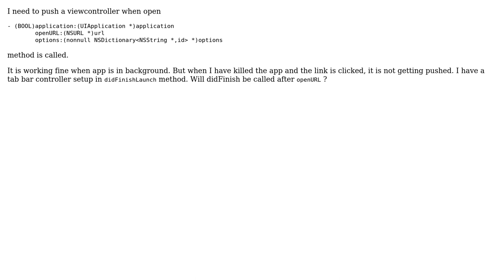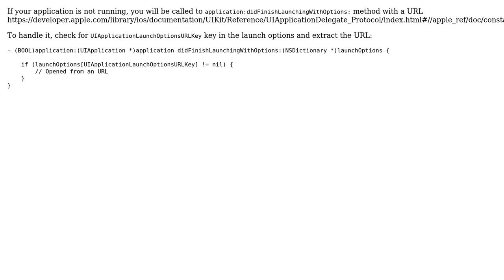Push viewcontroller when OpenURL is called for DeepLinking (2 Solutions!!)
Push viewcontroller when OpenURL is called for DeepLinking

With thanks & praise to God, and with thanks to the many people who have made this project possible! You are responsible for your own actions.